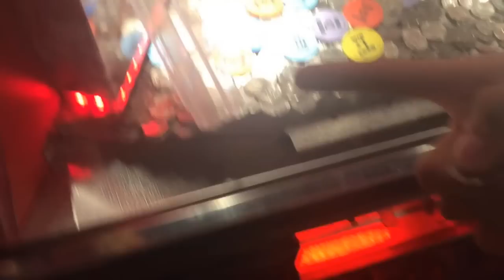Spring Break 2015: Vlog #93